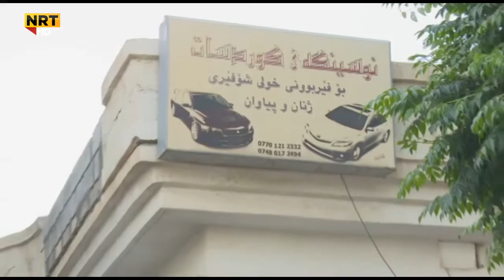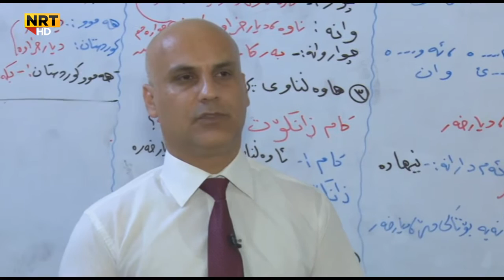ژمارەیەک مامۆستای خۆبەخش بەبێ بەرامبەر وانە بە خوێندکارانی پۆلی ١٢ دەڵێنەوە